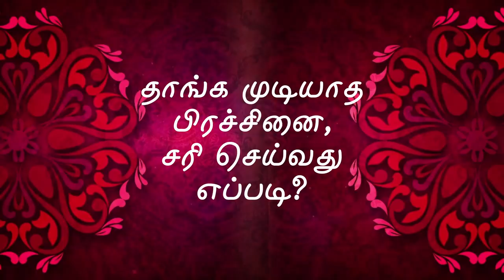தாங்க முடியாத பிரச்சினை, சரி செய்வது எப்படி?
Dr. Meenakshi A, MBBS., D.GO., (Reiki Grand Master)
Free!!! Healing Camp held on 7th & 8th March 2020
@ SS Kalyana Mahal, 48/28, South west Boag Road,
Opp to Krishnan Temple, T' Nagar, Chennai - 17.

Sudden accidents
Mental illness